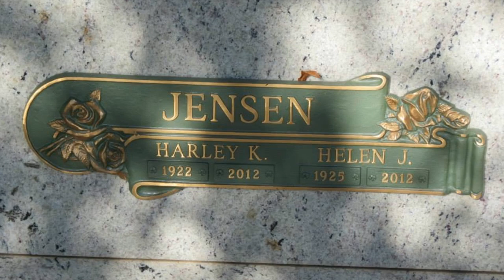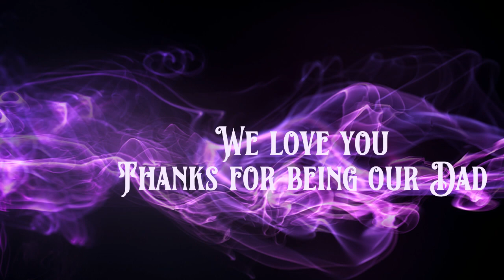Harley Jensen of Albert Lea, MN Passed away 1 NOV 2012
Some photos of Harley during his unforgettable lifetime.

R.I.P. Dad